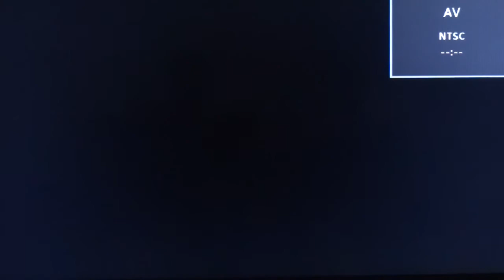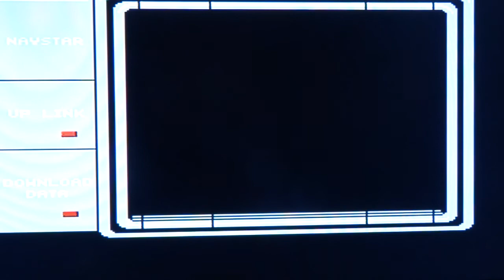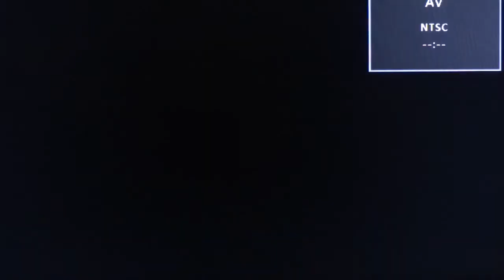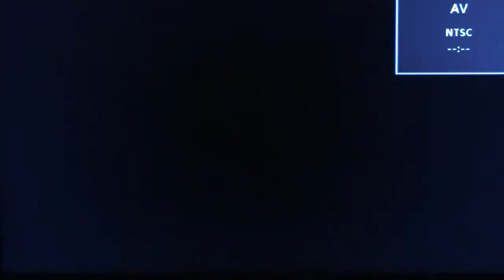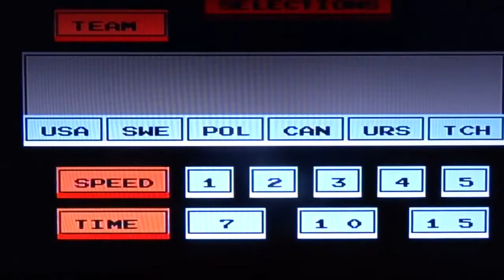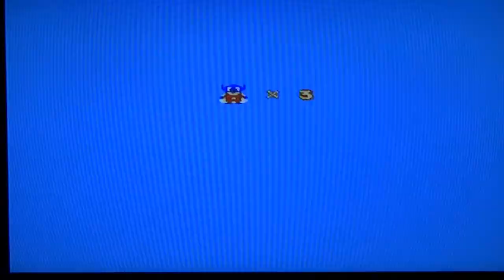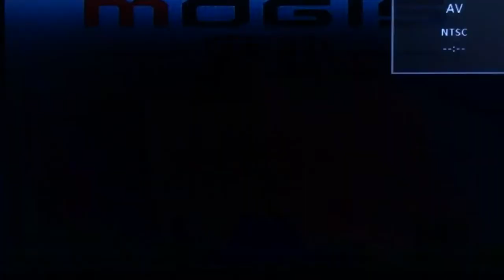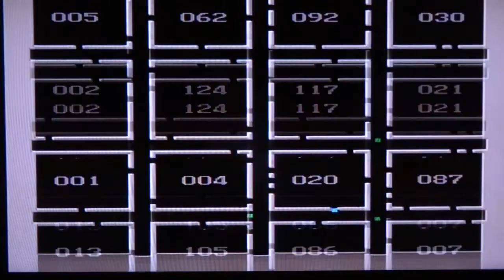Chinese Handheld Console MOGIS M100A - UNBOXING + COMPLETE REVIEW - ALL GAMES PLAYED Part 3/4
Part 3 of the complete series